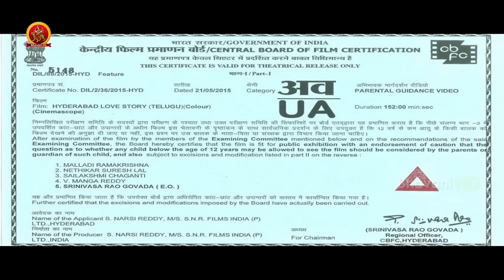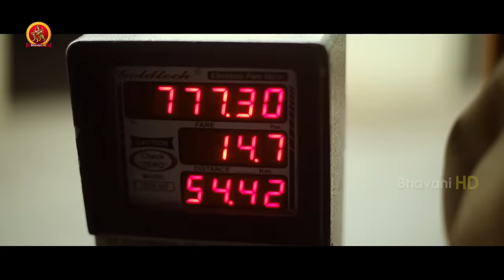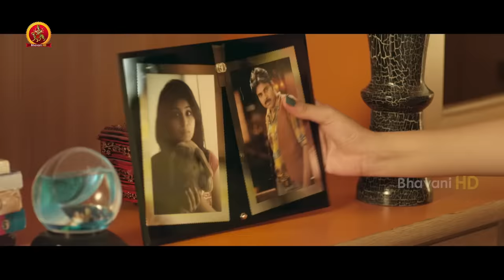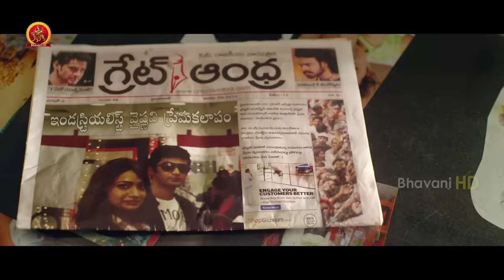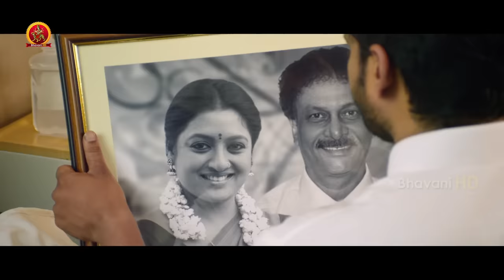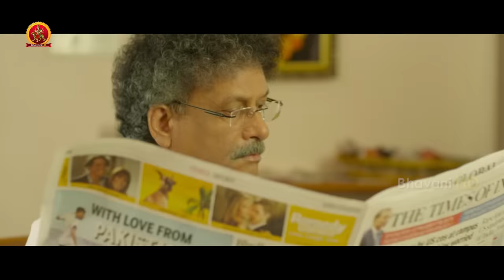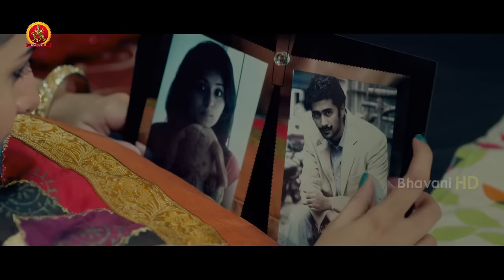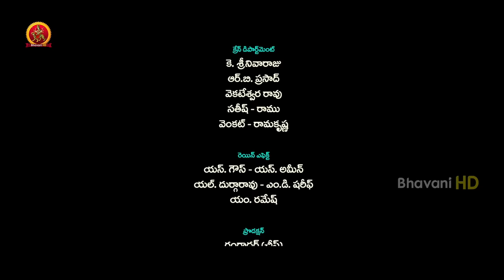Hyderabad Love Story Full Movie | 2019 Telugu Full Movies | Rahul Ravindran | Reshmi Menon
Watch Hyderabad Love Story Full Movie.

Starring: Rahul Ravindran, Reshmi Menon, Jiyaa, Thagubothu Ramesh, Dhanraj and others.
Director: Raj Satya
Producer: S.N Reddy
DOP: B.V Amarnadh Reddy
Editor: M.R Varma

Synopsis: Bhagya Lakshmi(Reshmi Menon) falls head over heels for Karthick(Rahul Ravindran). She tries hard and somehow wins over Karthick. When everything seems to be going fine between the couple, Karthick’s ex-lover, Vaishnavi(Jia) come into the scene and disrupts the love story. Why did Vaishnavi come back into Karthick’s life? What problems did she create for Karthick? and how does he come out of this mess? That forms the rest of the story.